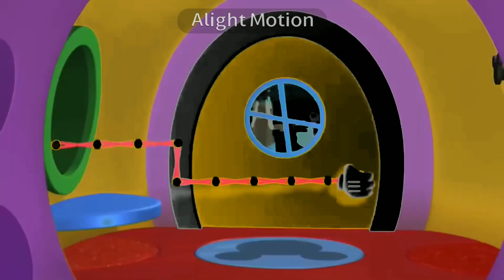Mickey Mouse Clubhouse S01 E15 Hot Dog Dance In G Major 4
(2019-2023 TKC & TWOniton All Rights Reversed)